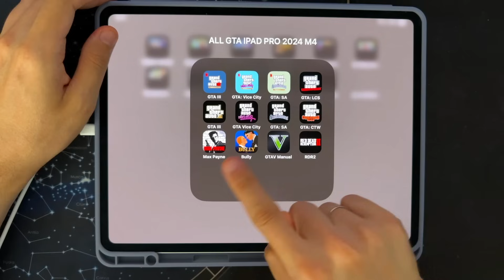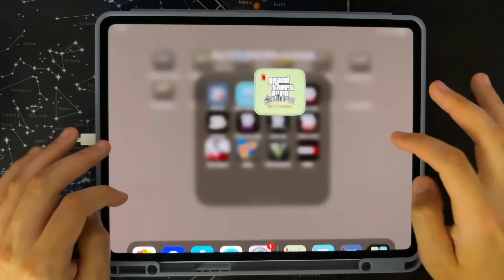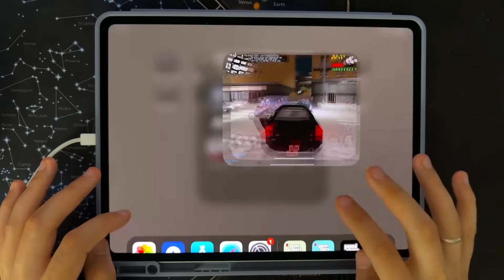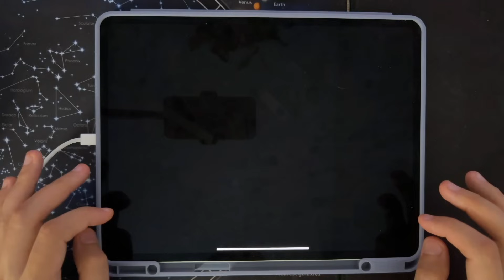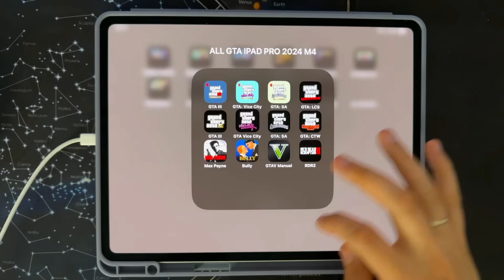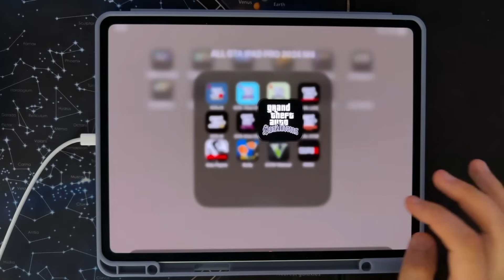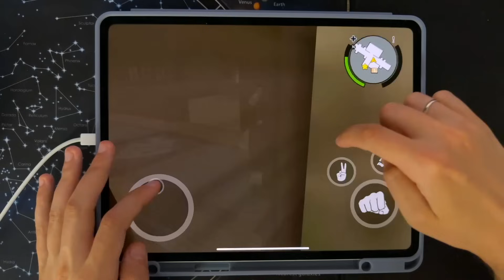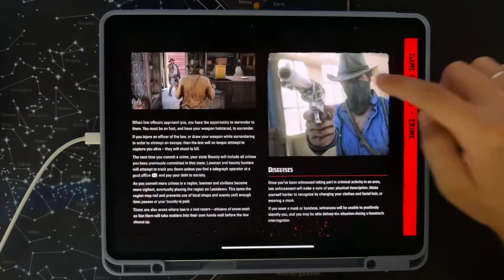Grand Theft Auto III Definitive Edition,Vice City,San Andreas,Liberty City Stories,Max Payne,Bully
My Rockstar Games Collection on iPad Pro 13 2024, M4 - Timecodes:
00:00 GTA & Rockstar Collection iPad Pro 2024 M4 Gameplay
00:08 Grand Theft Auto III: The Definitive Edition iOS Gameplay
04:57 Grand Theft Auto Vice City: The Definitive Edition iOS Gameplay
08:38 Grand Theft Auto San Andreas: The Definitive Edition iOS Gameplay
11:43 Grand Theft Auto: Liberty City Stories iOS Gameplay
15:59 Grand Theft Auto 3 iOS Gameplay
17:37 Grand Theft Auto Vice City iOS Gameplay
24:42 Grand Theft Auto San Andreas iOS Gameplay
31:17 GTA Chinatown Wars iOS Gameplay
38:36 Max Payne iOS Gameplay
41:00 Bully iOS Gameplay
45:58 GTA V The Manual iOS Gameplay
46:50 Red Dead Redemption 2 Manual iOS Gameplay